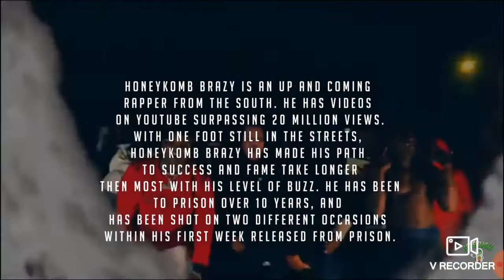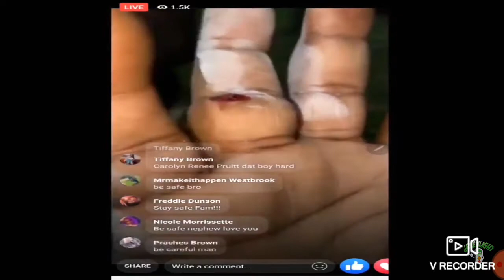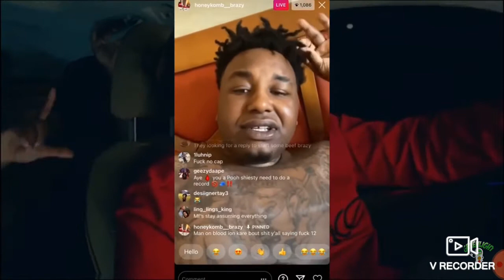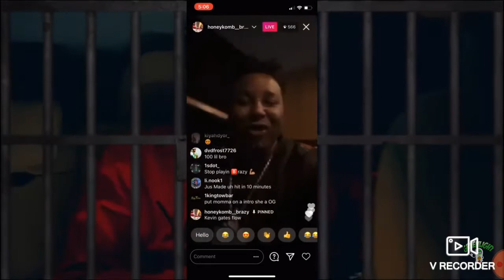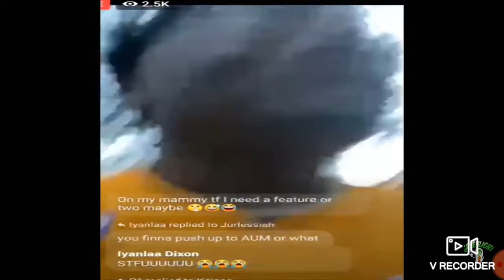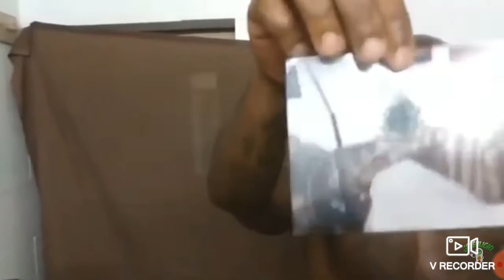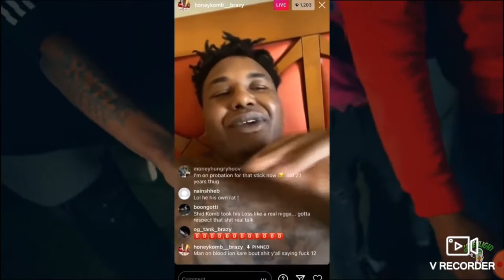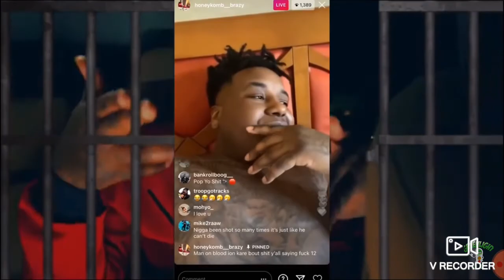HONEYKOMB BRAZY THE BRAZYEST DOCUMENTARY pt2